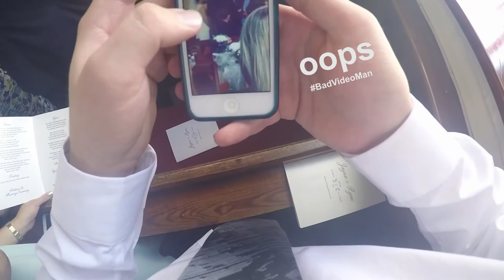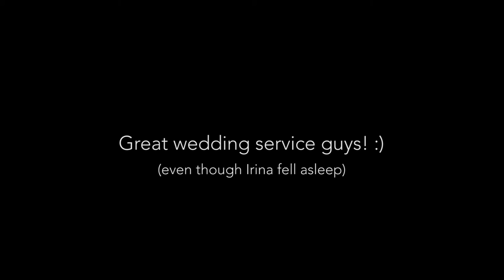MY FRIENDS WEDDING!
VLOG #14

This Vlog was shot a couple of months ago back in Ireland!

Congratulations to Mr & Mrs Pitts!

Killian